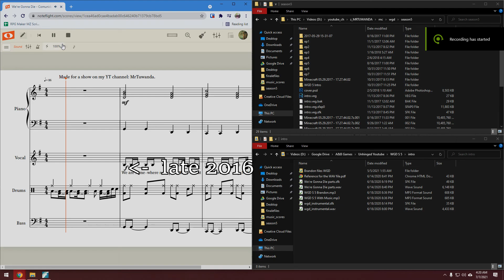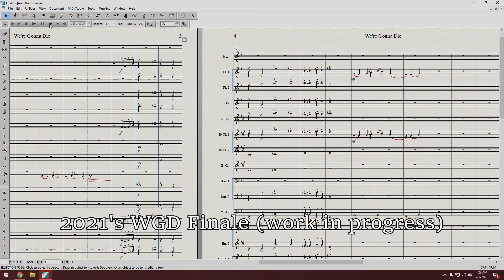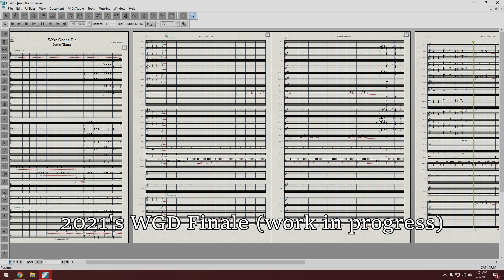Comparison of the Music of We're Gonna Die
We're Gonna Die is our Minecraft series that we've worked on since 2014. We love it so much, we continued it on our new channel. This is the new channel. Over the years, the theme tune has been one of our favorite parts. Please enjoy this compilation of the music from the various seasons, as well as a tiny little hint as to what's to come at the end, if you pay attention.

We love our Twitch mods!